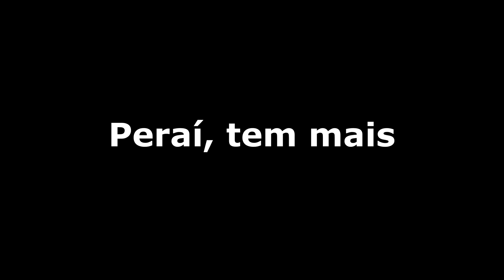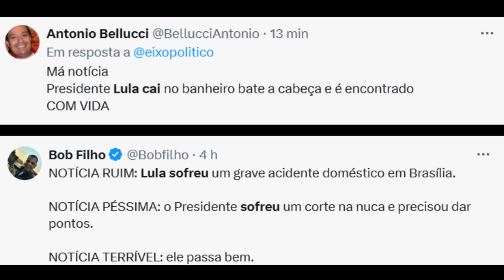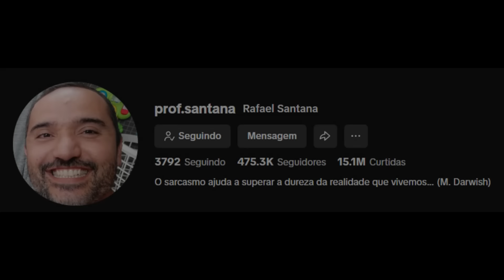Bolsonaro flopa em BH, Nikolas fora da realidade. Lula bate nuca e bolsonaristas fazem piada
Nesse vídeo, é mostrado que o Nikolas Ferreira foi desmentido pela realidade em relação ao Lula. Falando em Lula, é mostrado que a queda dele gerou comentários que só expõe a ruindade bolsonarista. Também é mostrado que o Lula não irá mais a Rússia, mas participará dos BRICS via internet. Além disso, é mostrado que o Bolsonaro flopou em BH, tentando ajudar o candidato Bruno Engler crescer. Aliás, ele também é candidato do Nikolas e está perto de perder para o Fuad Noman. Para finalizar, é mostrado várias notícias da semana que terminou ontem.